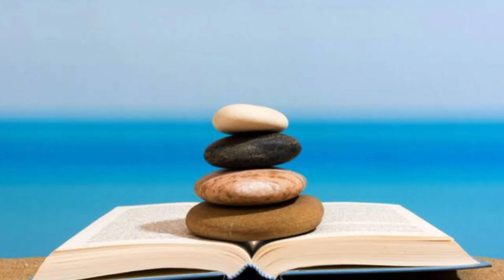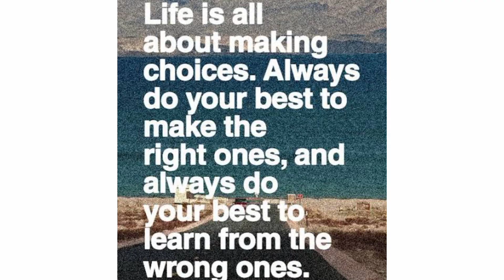The Momentous of Life Choice | Spoken Poetry